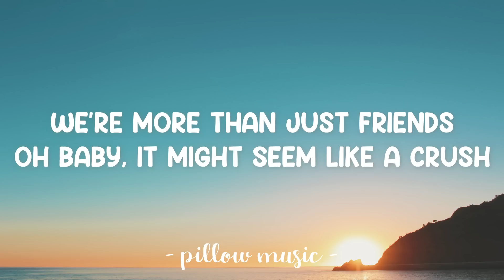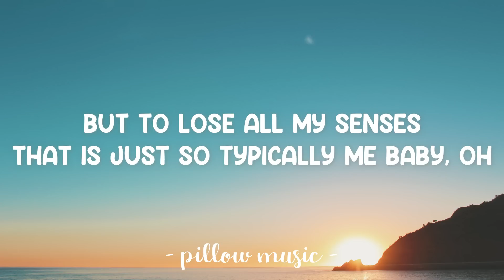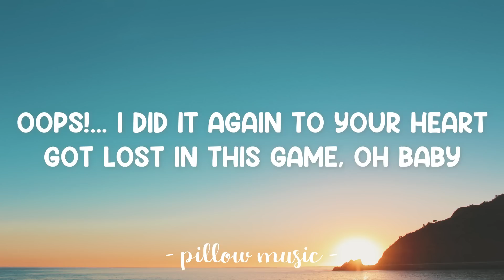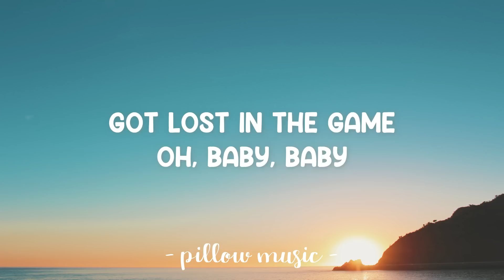Oops! I Did It Again - Britney Spears (Lyrics) 🎵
📜 Lyrics: "Oops! I Did It Again"

Lyrics video for "Oops! I Did It Again" by Britney Spears.

[Chorus:]
I played with your heart, got lost in the game
Oops!... You think I'm in love
That I'm sent from above
I'm not that innocent